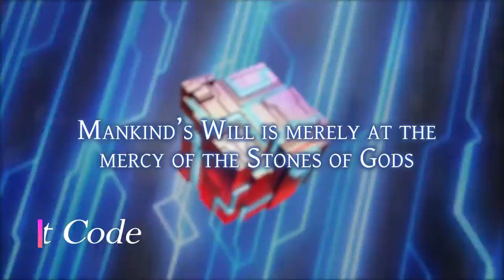New Top Android/IOS Games November #3 Week